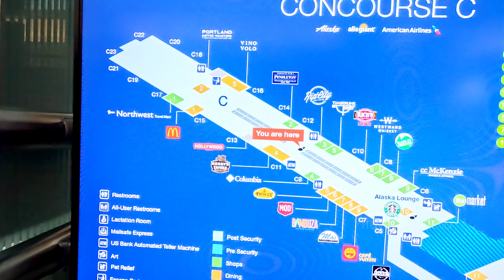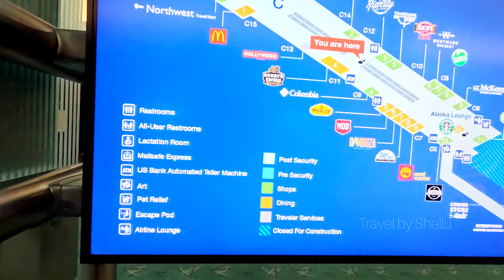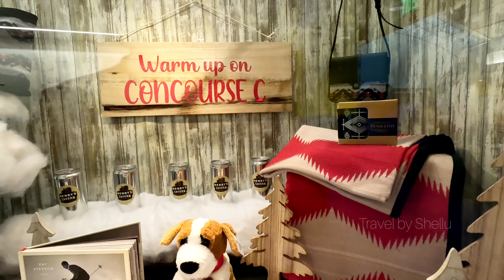അമേരിക്കയിലെ ഒരു എയർപോർട്ട് കാഴ്ചകൾ Travel by Shellu